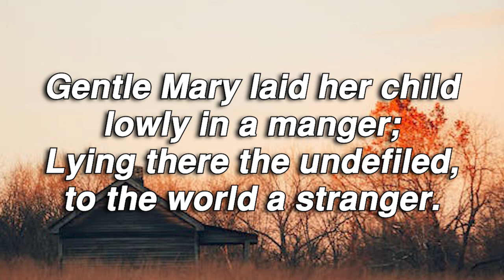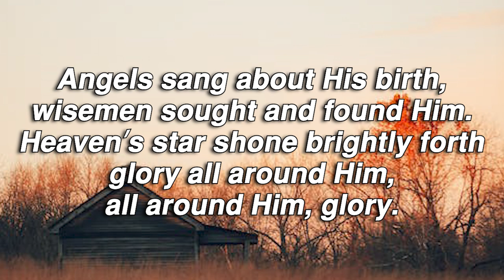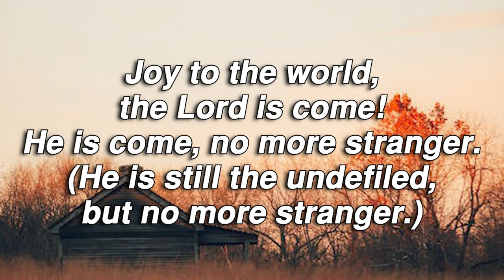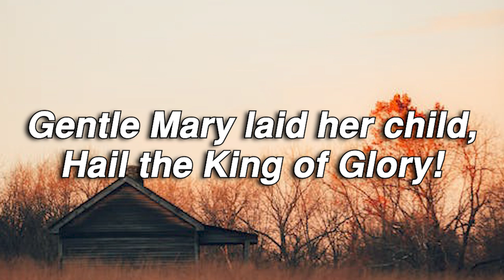Gentle Mary Laid Her Child | Klayton Hoefler | Piano Accompaniment | Lyrics